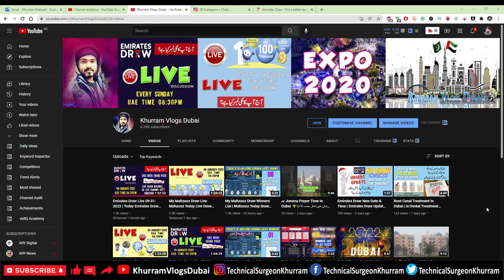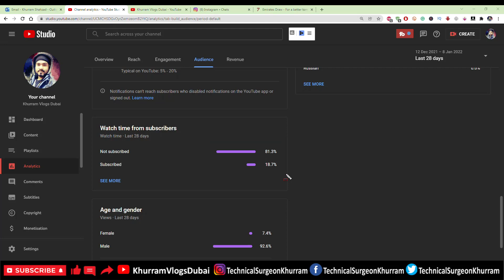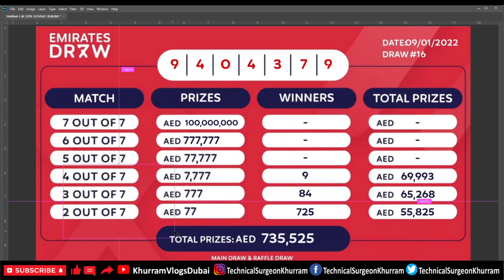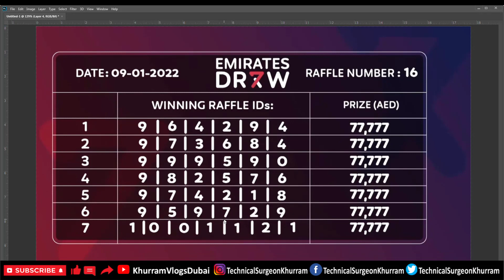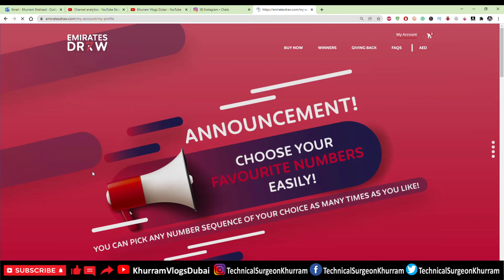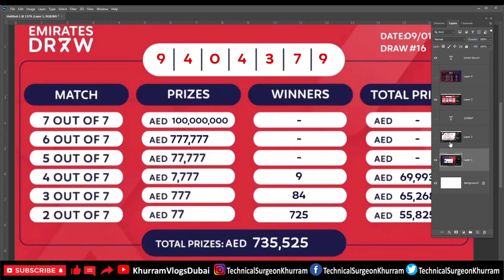Emirates Draw Today Winners List 09-01-2022 Today Emirates Draw Winners EmiratesDraw سحب الإمارات